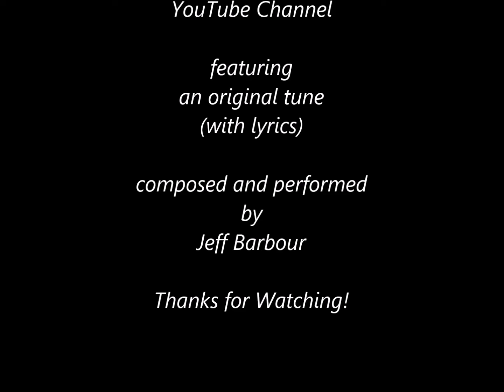"Every Moment With You"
Jeff came up with a series of chords that should work well on keys, guitar, mandolin and banjo. This is the purely piano version with a 'blues shuffle" rhythm that well, `Rocks`. Chords and lyrics are seen as captions and space is left for anyone to join in... (And yes, future versions will feature other instruments as well!)